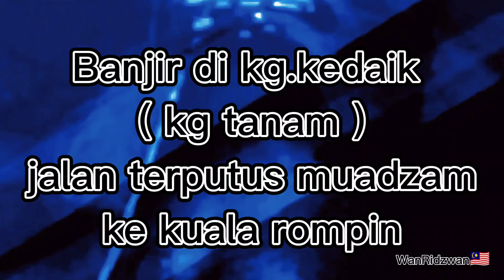Terbaru.. Banjir 2023 di kq.kedaik (kg tanam) jalan terputus muadzam ke kuala rompin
thanks to
capcut apps..